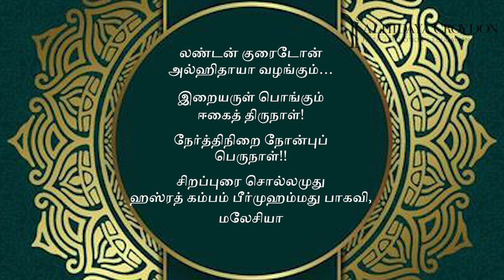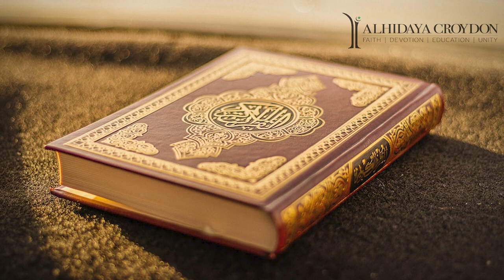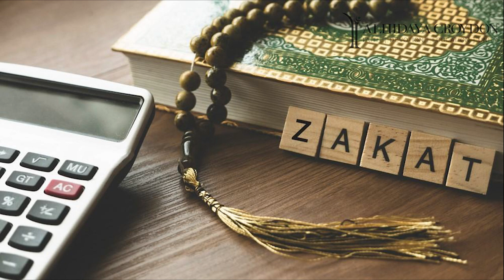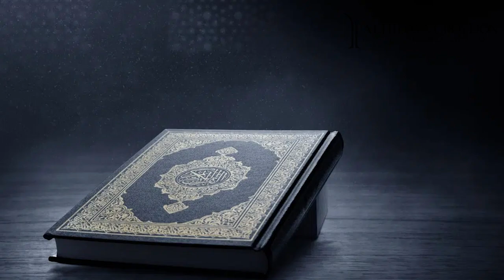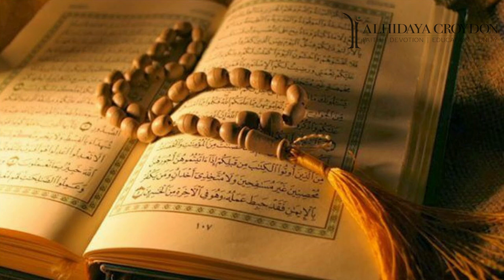நேர்த்திநிறை நோன்புப்பெருநாள்! பீர்முஹம்மது பாகவி,மலேசியா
நேர்த்திநிறை நோன்புப்
பெருநாள்!!

சிறப்புரை சொல்லமுது
ஹஸ்ரத் கம்பம் பீர்முஹம்மது பாகவி,
மலேசியா